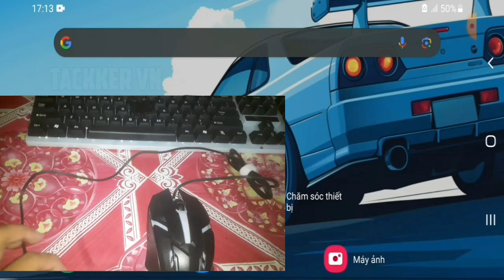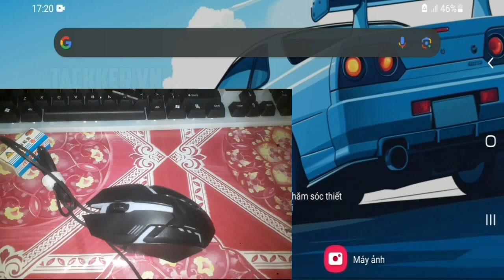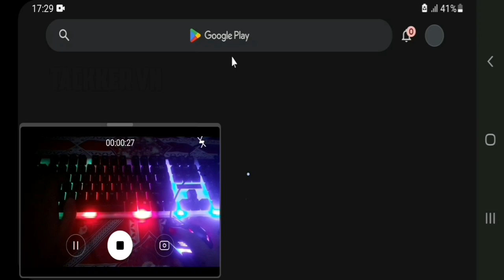Cách Khắc Phục Cổng OTG HUB Một Đầu Cổng USB Không Nhận Tính Hiệu Vẫn Có Đèn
𝙏𝙖𝙘𝙠𝙠𝙚𝙧 𝙑𝙉
ㅤㅤㅤㅤ≫ sᴇᴛᴛɪɴɢ ≪

  📱Thiết Bị: 𝙊𝙏𝙂 [ ᴍᴏʙɪʟᴇ ]
          ⌨🖱:  Keyboard
              ⚙ :  OTG HUB [ Bộ Chuyển Đổi ]
✎ Xin Chào Tất Cả Mọi Người Mình Là Tackker VN, Trên Tất Cả Video Của Mình Điều Chơi Về OTG Nhưng Tất Cả Những Sản Phẩm Này Mình Không Có Bán Hay Quảng Cáo, Chỉ Vì Mình Quay Những Sản Phẩm Này Để Cho Mọi Người Tham Khảo Những Sản Phẩm Trong Video?
✎ OTG HUB
OTG HUB ➺ Là Một Cổng Giúp Kết Nối Từ Cổng ( Micro, Type-C ) Sang Cổng USB, Có Tính Năng Giúp Truyền Dử Liệu Từ Thiết Bị Này Sang Một Thiết Bị Khác, Giúp Kết Nối Một Số Thiết Bị Dễ Dàng, Tuy Nhiên Nếu Dùng Vào Gaming Sẽ Có Một Số Tính Năng Sẽ Không Phù Hợp Với Thiết Bị Bạn Đang Dùng Sẽ Gây Một Số Lỗi Khi Bạn Sử Dụng ( Sẽ Rất Hao Pin ).
✎Bộ Chuyển Đổi
Bộ Chuyển Đổi ➺ Là Một Bộ Thích Hợp Với OTG Về Gaming Thường Giá Tiền Nó Sẽ Cao, Nó Sẽ Hổ Trợ Về Gaming Nhiều Hơn Thường Sẽ Kết Nối Qua Bluetooth ( Có Thể Sẽ Kết Nối Qua Cổng ), Bộ Chuyển đổi Nó Sẽ Có Một App Dành Riêng Cho Bộ Chuyển Đổi Này, App Tải Thường Sẽ Có 2 Cách Tải ( 1: Quét Mã QR Trên Một Tắm Thẻ Rồi Sẽ Dẫn Tới Một Trang Có App File Apk Để Tải. 2: Là Lên CHplay Ghi Thông Tin App Có Trên Tắm Thẻ Của Bộ Chuyển Đổi ), Và Bộ Chuyển Đổi Thường Sẽ Dùng Nguồn Điện Qua Cách Sạc Pin ( Cắm Thẳng Qua Một Củ Sạc Của Điện Thoại Hay Một Củ Sạc Dự Phòng ).

  『♪Music 』
                               ﮩ٨ـﮩﮩ٨ـ♪ﮩ٨ـﮩﮩ٨ـ